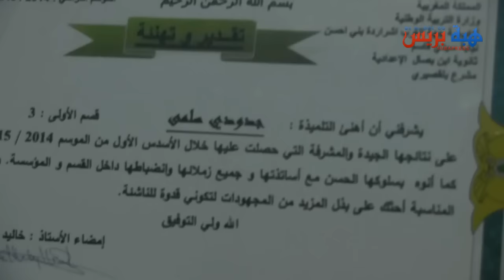فاجعة رحلة افران.. أم الراحلة سلمى تحكي بتأثر عن ابنتها